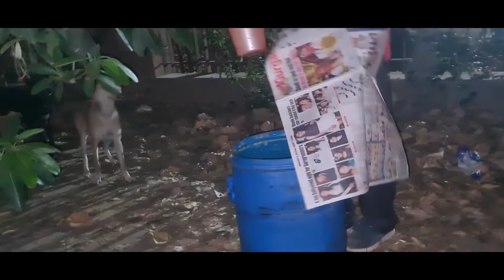A MAN WHO FEEDS 2000 HUNGRY STREET DOGS DAILY.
feedstreet#dogs#ngo#rescue#dogshelter#injurddogGurugram Residents Hold Family Hostage for Feeding Dogs: Is it Legal to Feed Strays?

Stray dogs | Image credit: Reuters

A Gurugram couple and their daughter, 3, were returning home in their car when the residents surrounded blocked it from entering because they fed stray dogs in the housing complex.

us on

ADVERTISEMENT

BUZZ STAFF| NEWS18.COM

Updated: March 02, 2021, 17:42 IST

In a shocking incident, a residential family of three in Gurugram was held hostage in their car after neighbours objected to the family’s habit of feeding stray dogs. The incident occurred in the Vatika 21 housing society complex in Sector 83 on Monday night. Residents of the complex alleged that the family fed stray dogs inside the society complex. They also said that the dogs were a safety hazard and that they had bitten several children in the complex.

On Monday night, a dog lover, his wife and his three-year-old daughter were returning home in their car when the residents surrounded the car and blocked it from entering, essentially locking them in their car and holding them hostage. In videos that have since gone viral, a crowd of residents can be seen chanting slogans like “Bahar nikalo kutte ko" (bring the dog out).

ADVERTISEMENT

The residents of the apartment said that they decided to protest after the dogs bit several children, NDTV reported. One of the strays had recently bit a resident, causing unrest in the society.

According to a report in The Indian Express, the police were called in the situation was under control. No complaint has yet been lodged in the matter.

RELATED NEWS

Gurugram Cops Arrest Fake Microsoft Employee Gang Duping US Customers

Fourth Wave Fears: As Delhi Brings Face Masks Back, Check Other States Where Masks Are Mandatory

The incident sheds light on a bigger question - Is feeding stray dogs illegal? If not, what recourse do animal lovers who care for stray animals have when faced with opposition and attacks for feeding dogs?

In 2011, the Delhi High Court laid down strict regulations for the feeding of stray dogs.

The Delhi High Court order of 2011 lays down very strict guidelines for feeders, all of which have been violated by feeders as mentioned in the article. Feeding is only allowed if these guidelines are followed.

ADVERTISEMENT

In 2014, The Animal Welfare Board of India released a circular in which it said that there was no law against the feeding of street dogs.

“There is no law that prohibits the feeding of street animals. Citizens who choose to do so are in fact performing a duty cast upon them by the Constitution of India – of showing compassion to all living creatures. Various Courts, including High Courts, have upheld street dog feeding since the same reduces human-animal conflict and suspicion, and facilitates animal birth control (by making dog catching easier," the circular, dated February 24, 2014, reads.

It also added that beating and intimidation of stray dogs was not allowed and the only way to control the stray dog population was through sterilisation, followed by releasing of the strays in their original localities.

ADVERTISEMENT

However, the AWBI’s circular is based on the Delhi High Court’s 2011 ruling which permitted dog feeders to feed strays but while following certain guidelines.

While the court order allowed feeding in public spaces, it asked feeders to not feeding strays in places frequented by people. These include public streets, footpaths or pedestrian paths, public causeways and common public areas immediately outside residential houses or apartment entrances. The court also directed the feeding should take place at times when the areas have a low density of human population and minimal traffic.

Holding an entire family hostage and intimidating them with slogans might not be the right way to resolve the issue faced by the stray-feeding family in the Gurugram apartment. But with an increasing number of dog bites in Delhi in the past years, the question once again arises - who is responsible for the upkeep and regulation of stray dogs?

ADVERTISEMENT

According to a Times of India report from august 2020, Delhi has witnessed an average of 120 cases of dog bites every day since 2017 with over 1.5 lakh people receiving clinical treatment for the same since then. The last count of strays, however, was conducted in 2009, over a decade ago.

Read all the Latest News, Breaking News and Coronavirus News here

BUZZ STAFF A team of writers at News18.com bring you stories on what’s creating the buzz on the Internet while exploring science, cricket, tech, gender, Bollywood, and culture.

FEEDING STRAYS |

GURUGRAM |

STRAY DOGS |

STRAYS

FIRST PUBLISHED: MARCH 02, 2021, 17:38 IST

￼Bear Mauls Trainer to Death During Stunt, Horrifying Video Resurfaces￼'No Closed Doors, Shared Bedroom': Man's Ad for Roommate is Creeping Twitter out